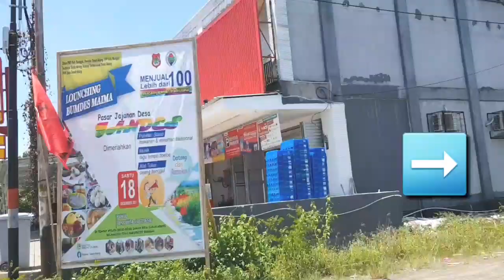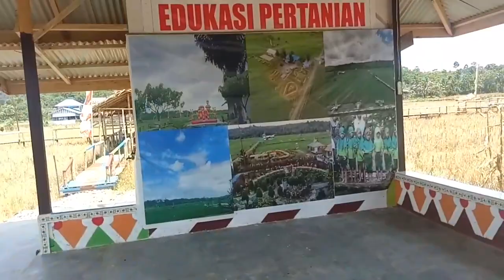Wisata Dego-Dego, Tanah Abang Kec.Toili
Wisata Kabupaten Banggai ;

suasana persawahan nya asik buat Piknik bareng keluarga  👍

Lokasi:
Desa Tanah Abang Kec.Toili
Kab.Banggai, Sulawesi Tengah

Wisata Provinsi Sulawesi Tengah
Wisata Kabupaten Banggai
Wisata Kecamatan Toili
Wisata Desa Tanah Abang